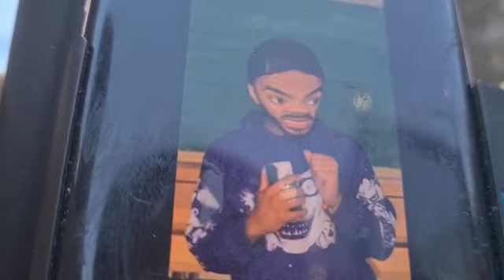THT CRAZY💀💀 credit @bankrolldyl 👑